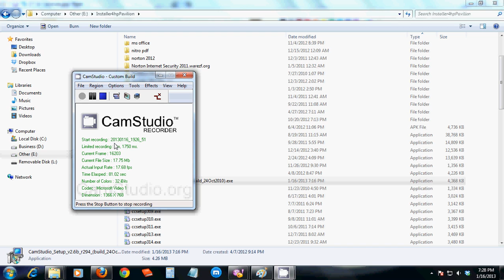20 megabyte jeh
contoh video 20 mb